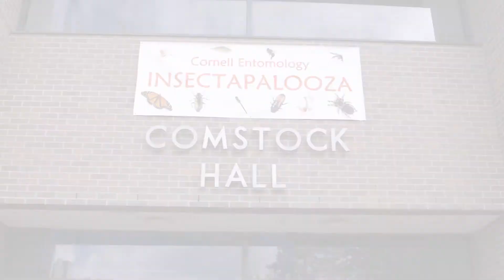Insectapalooza 2018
We love sharing our curiosity and enthusiasm with the next generation of scientists! We were thrilled to see thousands of visitors explore Insectapalooza Cornell and learn from our students, staff and faculty about the many ways insects are important to human health and wellbeing.